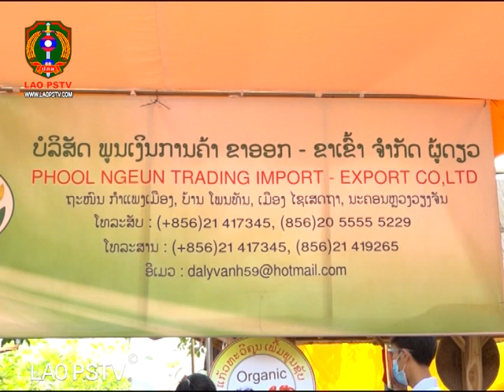ຂ່າວ ປກສ LaoPSTV News: ສອງພາກສ່ວນມອບເຄື່ອງໃຫ້ກອງບັນຊາການປ້ອງກັນສູນກາງ ກະຊວງ ປກສ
ສະຖານີ ໂທລະພາບ ປ້ອງກັນຄວາມສະຫງົບ  LAO PSTV18/05/2021
ສອງພາກສ່ວນມອບເຄື່ອງໃຫ້ກອງບັນຊາການປ້ອງກັນສູນກາງ ກະຊວງ ປກສ